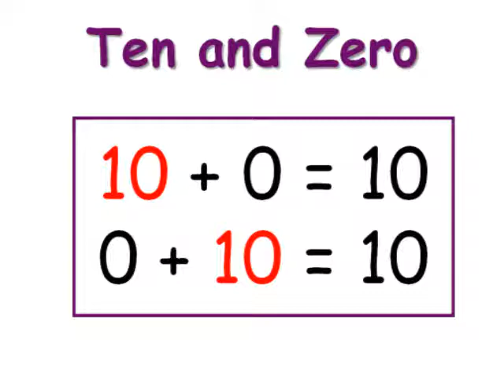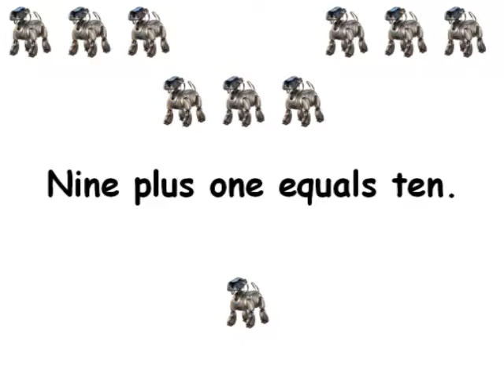Number Bond, Number Bonds to 10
Numeracy, Number Bonds to 10, Different ways of Making the Number Ten. Numeracy for Key Stage 1 and 2.